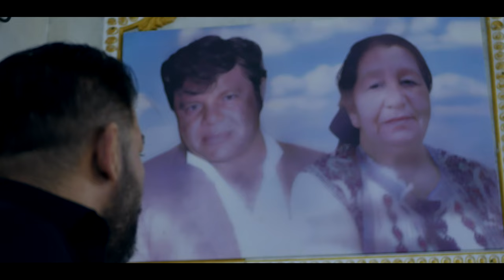Florita de la Clejani si Leo Shaoro - Ma uit cu dor la un tablou - 2024